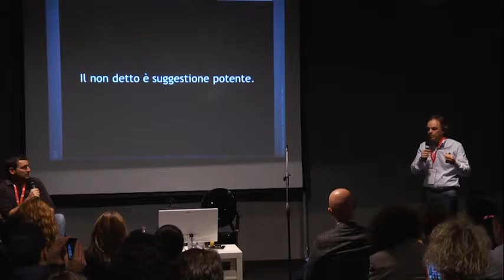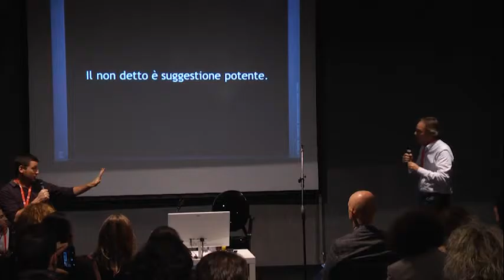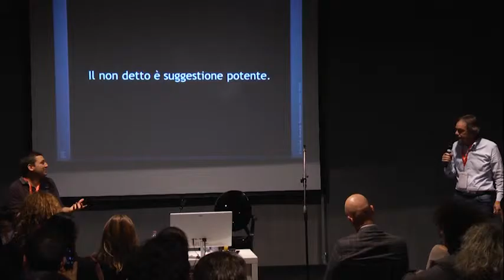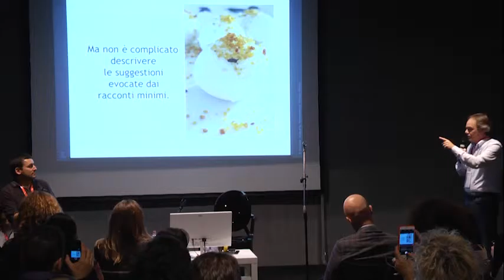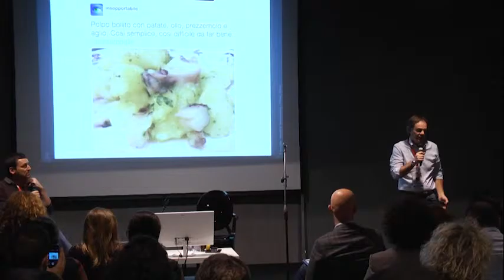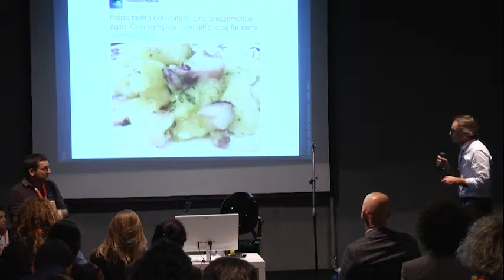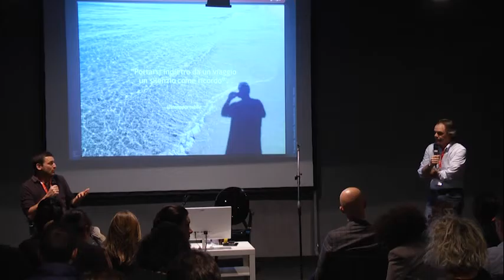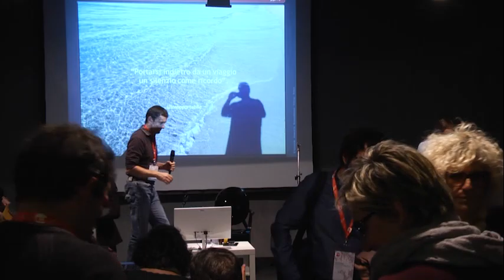BTO 2015 | Come raccontare i silenzi | @insopportabile & Sergio Cagol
BTO 2015 | Side TWO | Giovedì 3 dicembre
#1 Focus Hall
Come raccontare i silenzi.

Una destinazione non è solo il racconto rivelato ma anche e soprattutto quello che rimane di suggestivo ed evocativo nel silenzio.

Basta imparare a sentirlo.

In un mondo dove tutto è urlato e sfacciatamente esposto in mille media, raccontare i silenzi è forse la pratica più difficile.

Cogliere il senso della destinazione, renderlo un sentimento comune, aggregare una comunità nel racconto collettivo della stessa come lo è stato per il Sardolicesimo.

Un racconto che poi può trovare sponda anche in altre realtà territoriali.

Raccontare l’emozione più che il luogo.

Riuscire a vivere anche solo per un attimo l’unicità di un posto che poi faremo di tutto per conoscere davvero con un viaggio.

Keynote Speaker
Gianluigi aka @insopportabile

Introduzione, moderazione e conclusioni
Sergio Cagol – Innovation Manager TrentoRISE